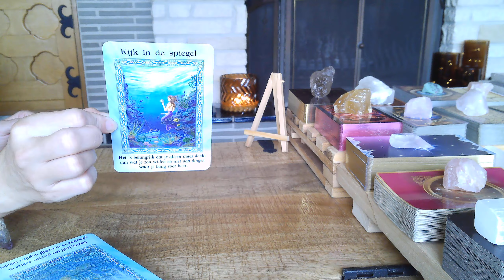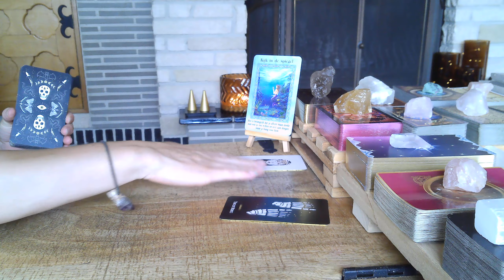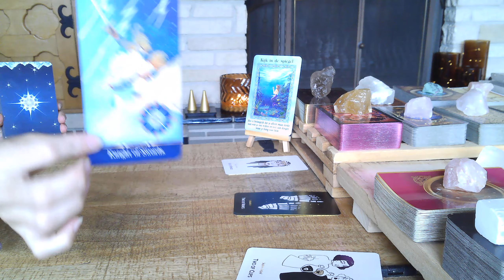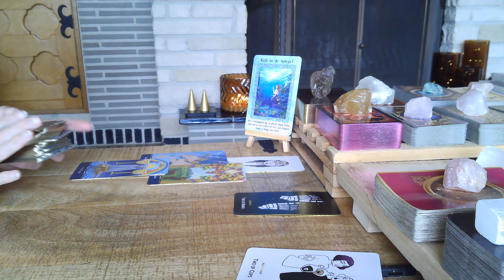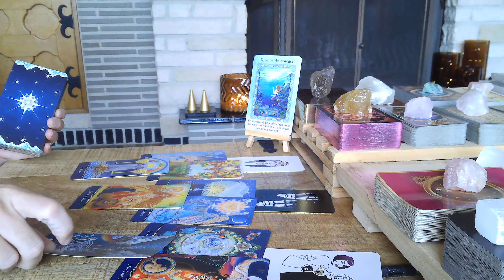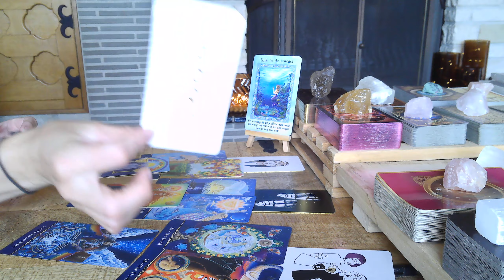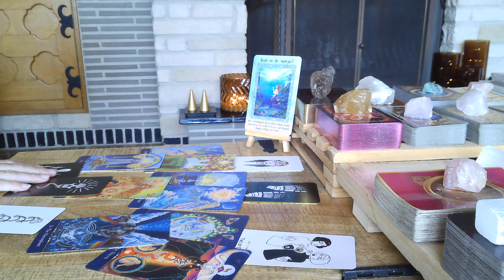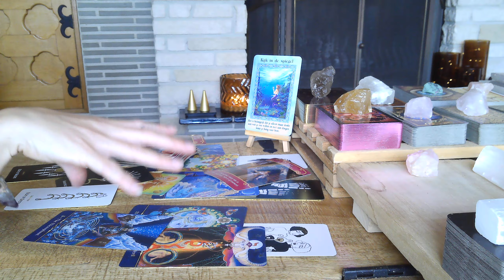Stier - Zeer Sterk Twinflame Situatie - Out Of The Blue tarot reading augustus 2022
Dit is een algemene tarot reading voor het sterrenbeeld stier .